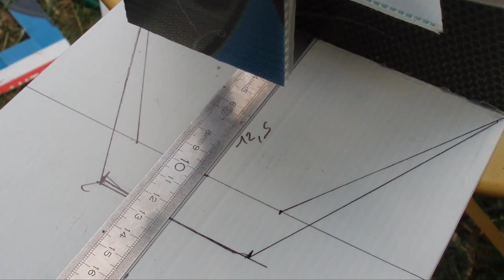construction uav coroplast-.mp4